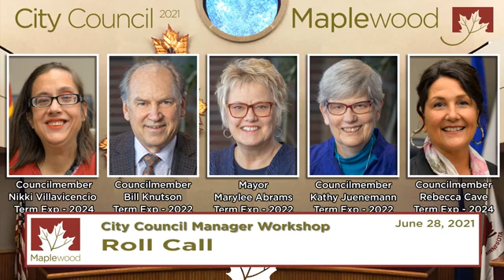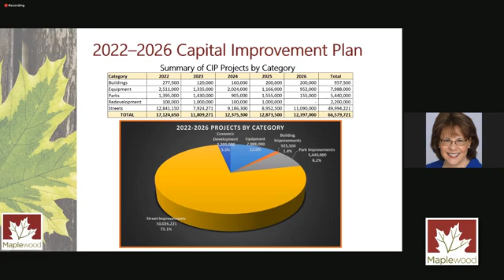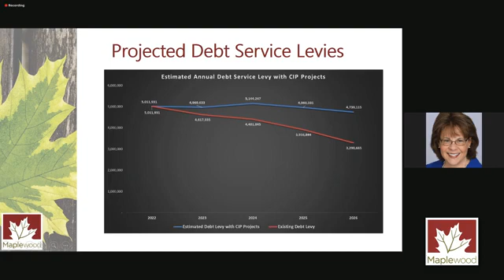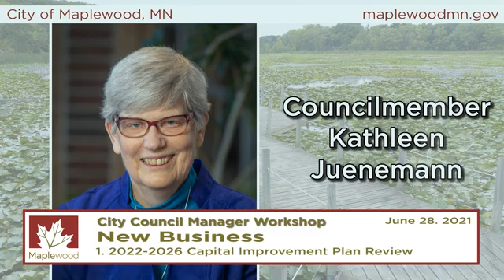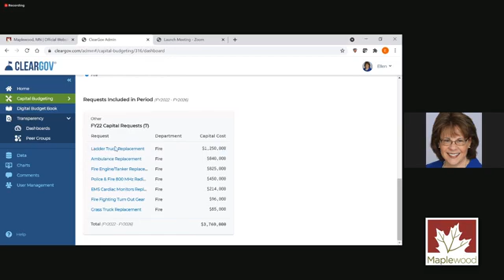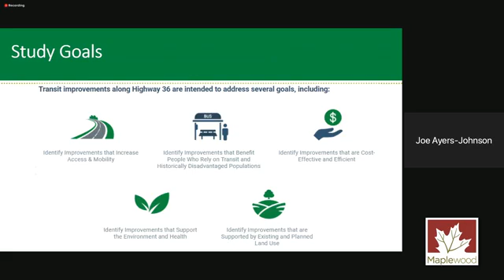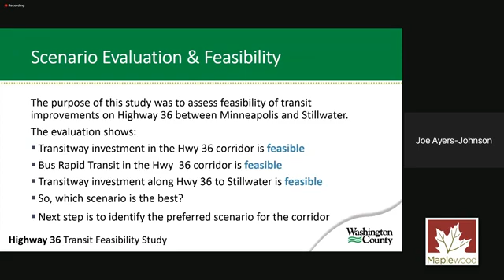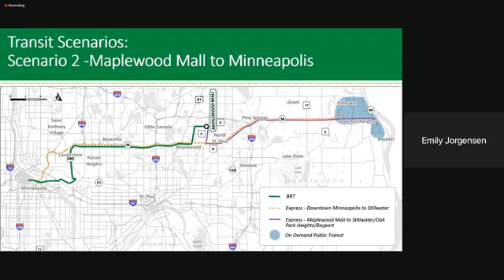Maplewood Council Worksession June 28, 2021